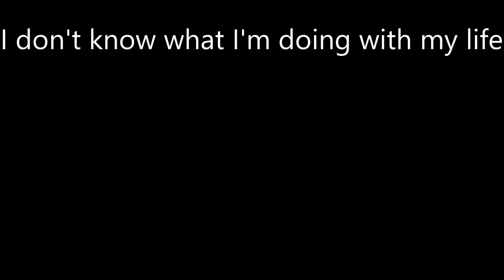I don't know what I'm doing with my life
I put my voice to the video of Google's Deepmind AI making things walk.